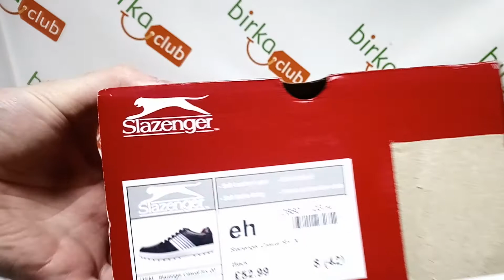Обувь для гольфа Slazenger Casual Golf Shoes Mens